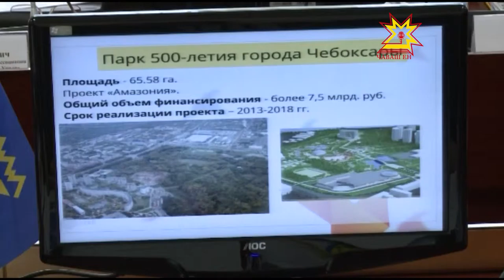Собрание членов Ассоциации городов Поволжья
Нам есть чему у вас поучиться, заявили участники общего собрания Ассоциации городов Поволжья. Около сорока глав городов и городских администраций прибыли в столицу Чувашии, чтобы принять участие в очередном Общем Собрании членов Ассоциации.

Дважды в год Ассоциация собирается в расширенном составе, чтобы обменяться наработанным опытом решения самых актуальных вопросов по развитию городской среды